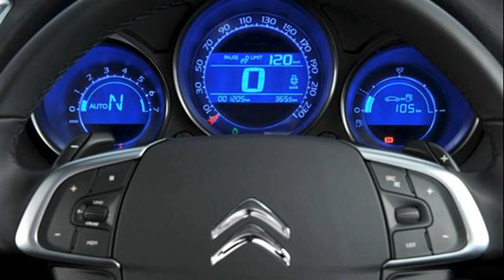citroen c4 review